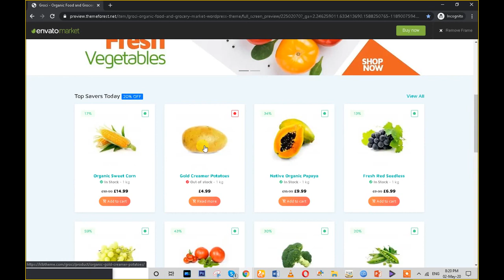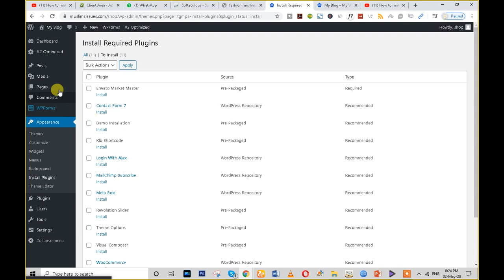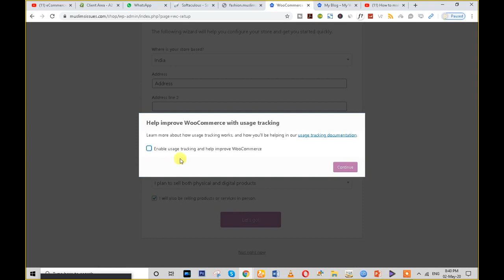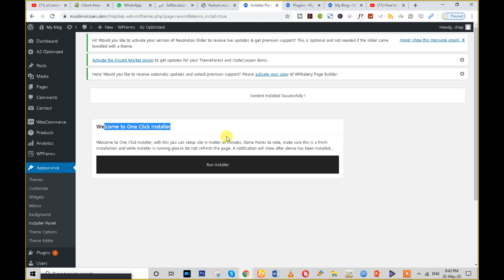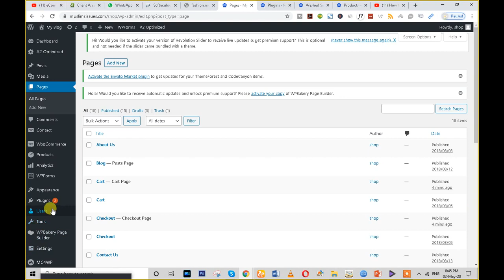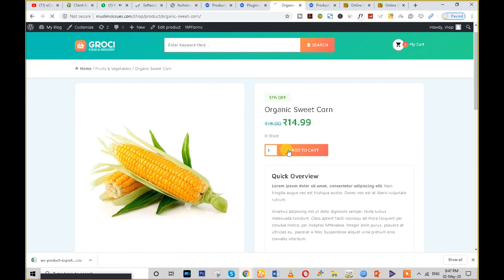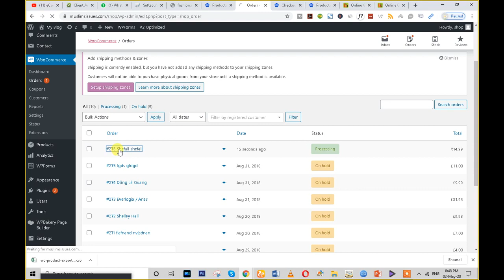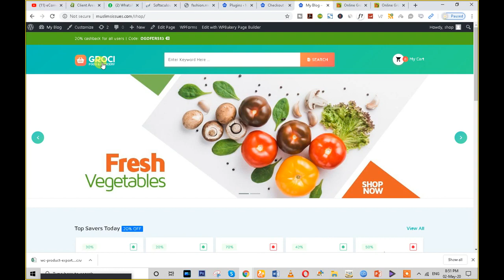Haw to grocery wabsite just for 10mint only, wordpress create free Wab ,wabsite कैसे बनाए फ्री मे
New Updates videos
technology And News, Skills related

wabsite kase bnaye, wabpage kase banta hai ,wabsite free me kase bnaye ,domain kya hota hai, domain kaha se milta hai ,domain kya use me ata hai ,Wab hosting kya hoti hai ,wordpress se wabsite kase banaye ,blogger kya hota hai, bloger  se pase kase kamate ,wabsite se pase kase kamaye, hosting kase lee fee me kise bhi wabsite ki ,wabsite kasi hoti hai ,kase banaai jati hai wabsite ,2021,goggle se pase pase kamaye, 2020, wabpage kase hota hai , 2021,wordpress to crete Wab site , earning to wabsite , Wab ,page, earn,html, prograaming, pythan langbuge ,